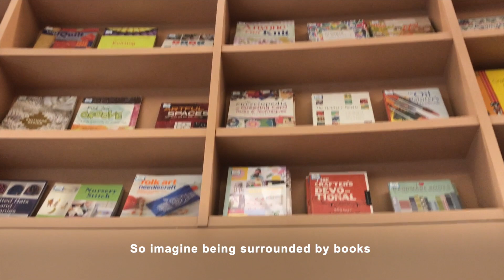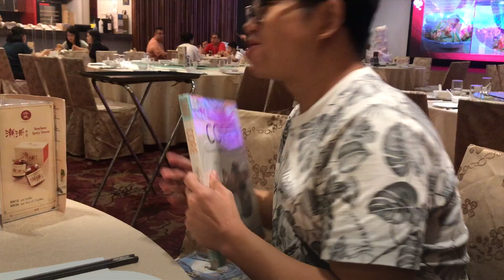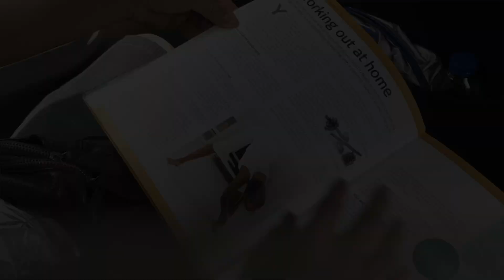Vlog 20: Back From Travels | Foodie Life | Book Shopping | Start With A Dot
I finally unpacked my luggage after my travels to Bintulu and Penang. I just realised I went on an eating spree after my travels in my attempt to get back into the work mode. Having said that, I don’t eat as much as I used to. I focus on food variety and not on quantity.

In this vlog, I introduce some of my favourite food all over Klang Valley. There’s also a glimpse of Red Red Botak Head restaurant official launch. Happy watching.

Background:
I found this creative journal by Peter H. Reynolds entitled 'Start With A Dot'. I've started on a creative writing journal before (it was an expensive book!) but I didn't complete it. Guided journals can be stressful. But this one looks promising and liberating, so I thought I'll give it a try. I'll be documenting my journey and sharing it as vlogs.

Music: Back To Portland by TrackTribe, 8th World Wonder by RKVC, Good Days by Yung Logos, and Happy mistake by RKVS (provided by YouTube)